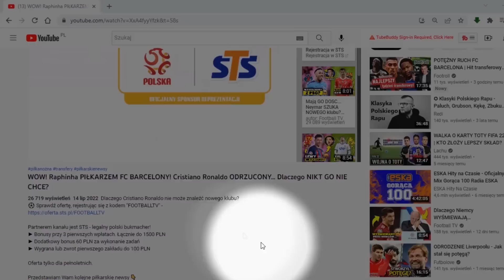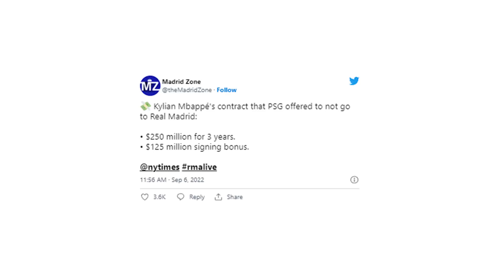PRZYKRE... Dembele OLEWA Lewandowskiego?! PODPADŁ KIBICOM... Napoli NIE CHCE Cristiano Ronaldo!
Jak Ousmane Dembele PODPADŁ kibicom FC Barcelony?

Przedstawiam Wam kolejne piłkarskie newsy 👇
0:00► Wstęp
0:52► Blok sponsorowany
1:47► Czy Ousmane Dembele jest samolubem?
4:20► Kosmiczne zarobki Kyliana Mbappe w PSG!
5:22► Napoli nie chce Cristiano Ronaldo?
6:32► Popis Lewego na treningu FC Barcelony
7:15► Jakub Moder nie pojedzie na Mistrzostwa Świata w Katarze
8:36► Zakończenie